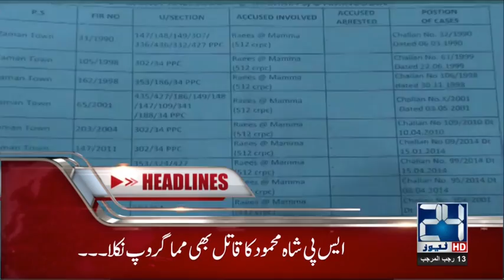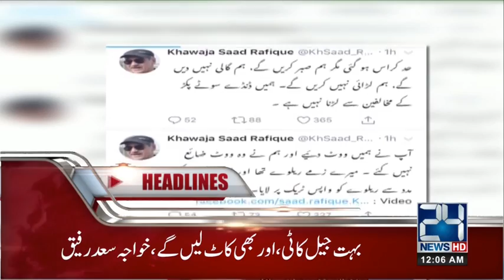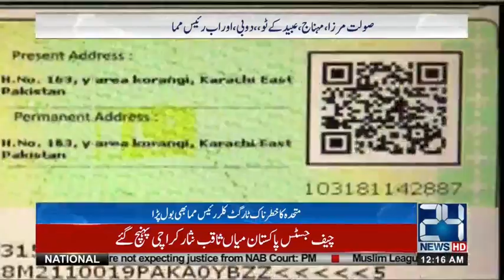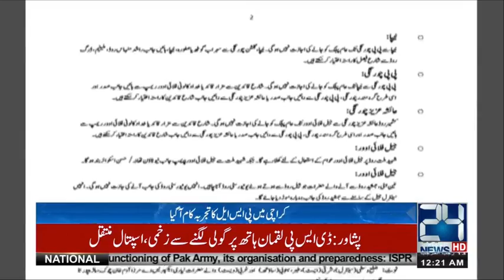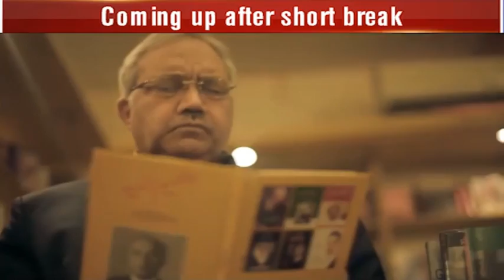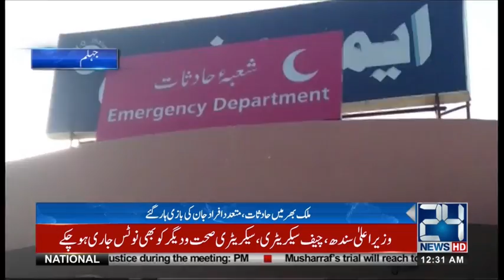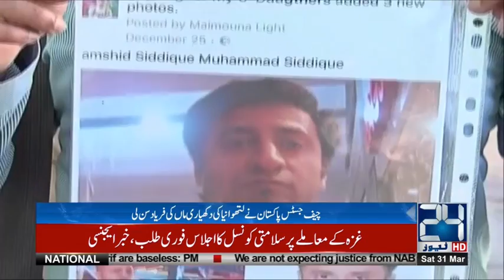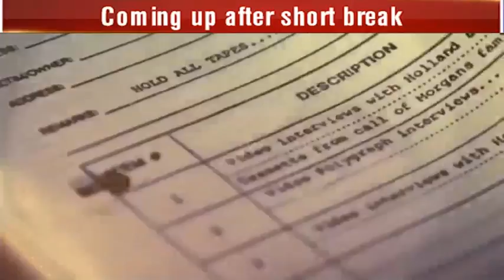News Bulletin | 12:00 AM | 31 March 2018 | 24 News HD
24 News HD is one of the leading news channels of Pakistan bringing you the latest current affairs from Pakistan and around the world.